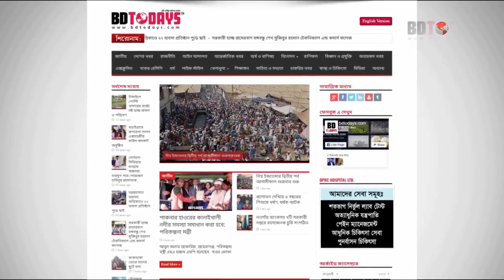ভিডিওটি পা, কোমর ও সম্পূর্ণ শরীর ব্যথা এমন রোগীদের জন্য || Pa, Kumor O sompurno shorir betha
ভিডিওটি পা, কোমর ও সম্পূর্ণ শরীর ব্যথা এমন রোগীদের জন্য || Pa, Kumor O sompurno shorir betha || Ankle & Back Pain